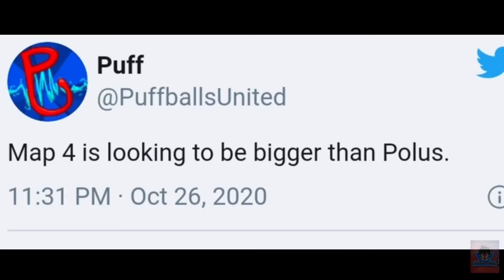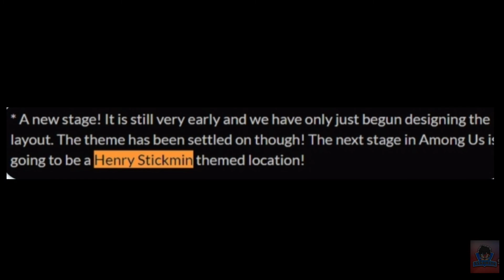AMONG US HUGE UPDATE :- FOURTH MAP BIGGER THAN POLUS, 15 PLAYERS LOBBY N HENRY STICKMiN THEME